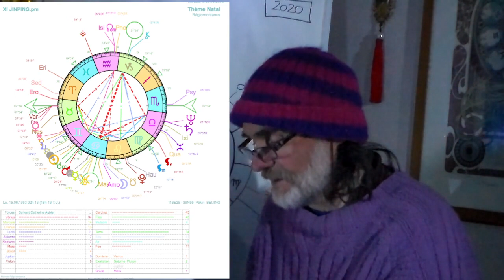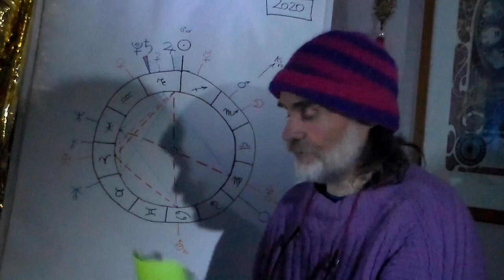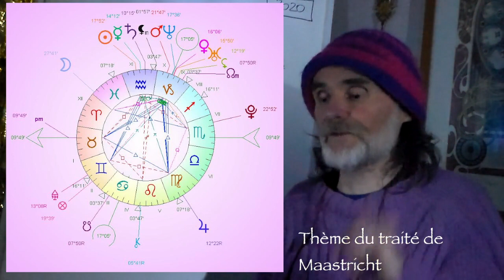Tour d'horizon géopolitique pour l'année 2020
Discussion en fin de conférence sur les aspects géopolitiques de l'ambiance pluto-saturniene de 2020.
Turquie, Chine, Israël, Europe seront de grands acteurs.

Enregistré le 15 janvier